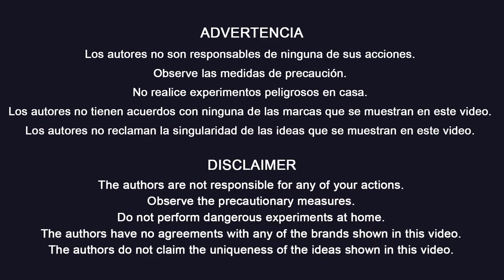Me Arrepiento De No Haber Aprendido Estas 26 Ideas Con El Clip Sujetapapeles A Los 40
🔧 Transforma tu taller con clips sujetapapeles 🔧

Descubre cómo los simples clips sujetapapeles pueden convertirse en herramientas ingeniosas para mejorar tu espacio de trabajo y facilitar tus proyectos de bricolaje 🎨🔩. En este video, te mostramos trucos creativos para reutilizar estos prácticos accesorios en múltiples formas. Aprende a usar clips para abrir alicates automáticamente, sostener esponjas para aplicar tintes, organizar tus cables y hasta crear soportes para teléfono 📱. Con solo unos pocos ajustes, puedes transformar clips en herramientas para reparar plástico, lijar superficies o mejorar la organización de tu escritorio. ¡Estos consejos te ayudarán a ahorrar tiempo y espacio, mientras reduces desperdicio y ahorras dinero!

¿Sabías que puedes convertir un clip en un soporte seguro para soldadores o en una práctica linterna de gorra para trabajar en la oscuridad? 🌙💡 Además, los clips pueden ser tu nuevo aliado en la cocina al transformarse en pinzas perfectas para servir ensaladas o sujetar bolsas abiertas de snacks.

Descubre estos y más trucos sorprendentes en nuestro video. Haz de tus clips sujetapapeles una herramienta esencial y aprovecha cada uno de estos consejos para simplificar tu vida diaria. Dale un toque de creatividad a tu espacio y transforma pequeños elementos en grandes soluciones. 🚀

00:00 📽 Introducción
00:25 🔧 Alicates Automáticos
00:52 🧽 Cepillo de Esponja DIY
01:50 🔨 Soporte para Soldador
01:54 🛠 Soporte para Pinzas
02:13 🔩 Clip con Protección de Goma
03:11 🔧 Herramienta de Reparación Plástica
03:53 📄 Tabla de Lija
04:27 💡 Soporte para Luz de Gorra
04:46 🔨 Almacenaje de Herramientas en la Pared
05:00 🛠 Soporte de Herramientas para el Borde de la Mesa
05:19 🪝 Ganchos de Almacenamiento en la Pared
05:38 🔌 Gestión de Cables
05:57 🖼 Soporte para Exponer Fotos
06:17 🔧 Soporte Alternativo para Soldador
06:36 ✏️ Guía para Dibujar
07:07 🥄 Pinzas de Cocina DIY
07:38 🐟 Ayuda para Limpiar Pescado
08:03 📏 Guía para Cinta Métrica
08:21 📱 Soporte de Teléfono Simple
08:52 📱 Soporte Alternativo para Teléfono
09:18 🚗 Soporte para Teléfono de Coche
09:36 🔌 Organizador de Cables
09:55 🧶 Dispensador de Hilo
10:10 🔫 Soporte para Pistola de Pegamento
10:27 🪒 Seguridad para Cuchilla de Afeitar
10:39 🦷 Exprimidor de Pasta de Dientes
11:01 🍿 Sellador para Bolsa de Papas